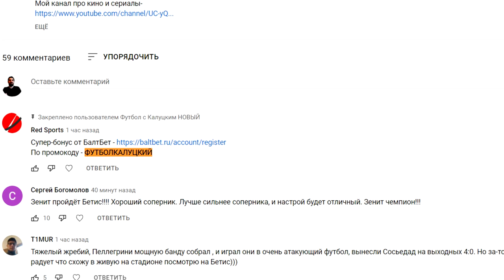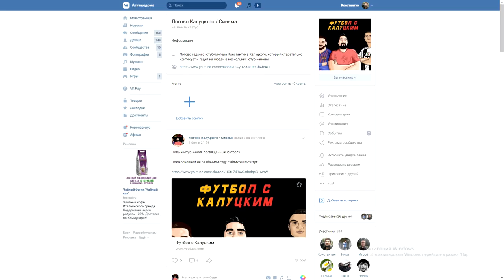ЦСКА подписал парагвайца Медину! - реакция иностранцев